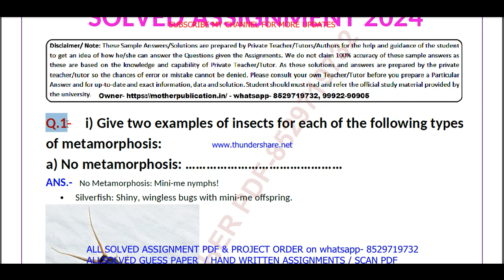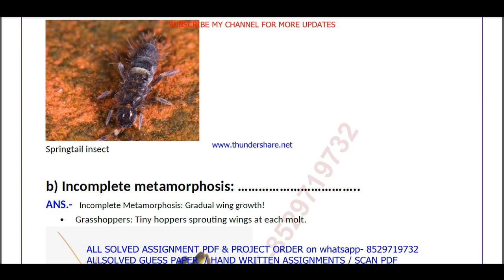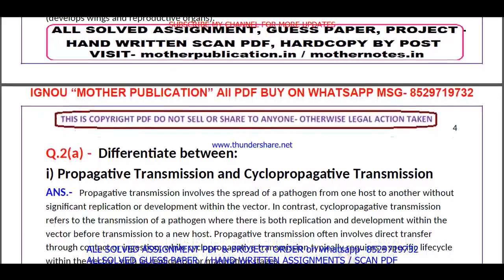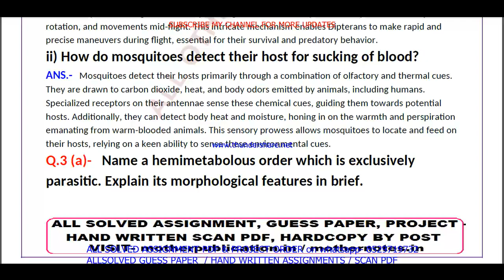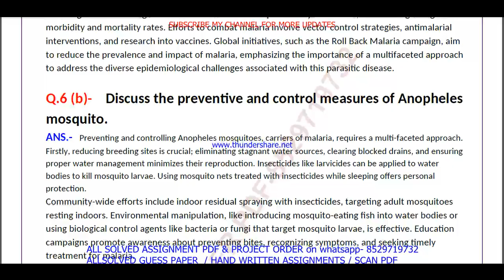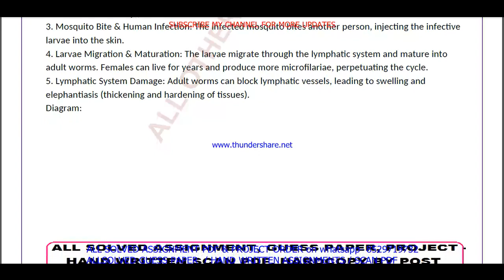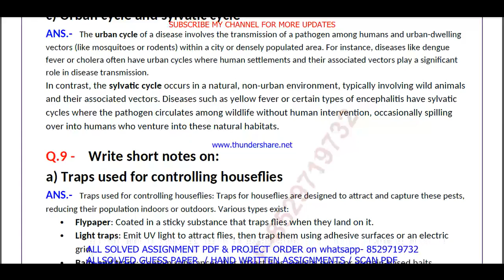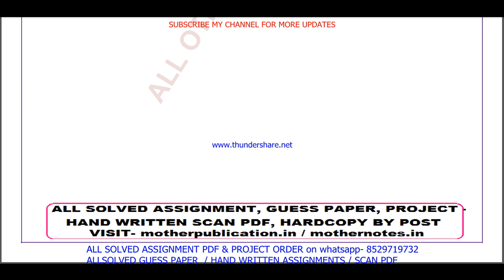BZYET 143 solved assignment 2024 in English / bzyet 143 solved assignment 2023-24 / bzyet-143 2024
bzyet 143 solved assignment 2024,
bzyet 143 solved assignment 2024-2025,
bzyet 143,
bzyet143,
bzyet 143 solved assignment 2023-24,
bzyet 143 assignment 2024,
bzyet 143 assignment 2023-24 in English,
bzyet 143 solved assignment 2024-25,
bzyet 143 solved assignment,
bzyet 143 assignment 2023-24,
bzyet 143 solved assignment in English,
bzyet 143 solved assignment 2023-24 in English,
ignou bzyet 143,
bzyet 143 assignment 2024 in English,

bzyet 143 ignou assignment,
ignou bzyet 143 solved assignment,
ignou bscg solved assignment 2023-24,
bzyet 143 solved assignment in english 2023-24,

ignou bscg solved assignment in English,

ignou,

bzyet 143 solved assignment 2024 in English,
bzyet 143 free solved assignment,
ignou bzyet 143 solved assignment 2023-24 in English,
bzyet 143 handwritten assignment pdf 2023-24,
bzyet 143 ignou assignment with answer,
bzyet 143 assignment 2023-24 solved,

bzyet 143 solved assignment 2024-25 in English,
bzyet 143 solved assignment 2025,
ignou bzyet 143 solved assignment 2024-25 in English,
bzyet 143 solved assignment 2025 in English,